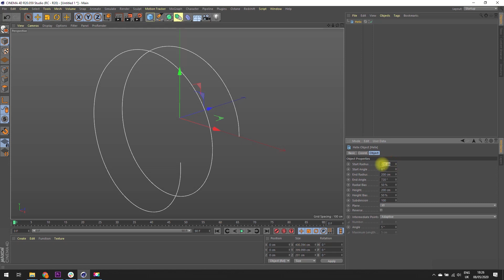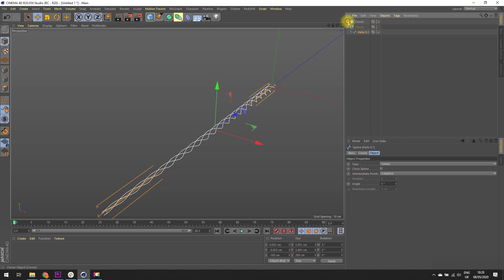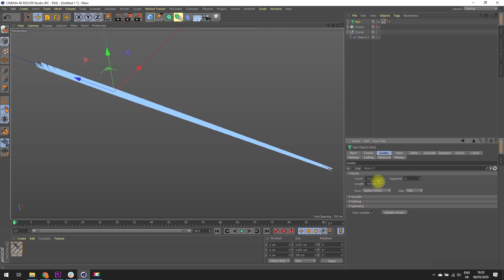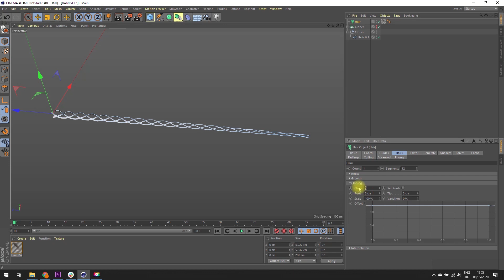Cinema4D Tutorial- Basic Braided Hair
The basic setup for braided hair covering the basic shape only.

ES_Tumbleweed - Tigerblood Jewel